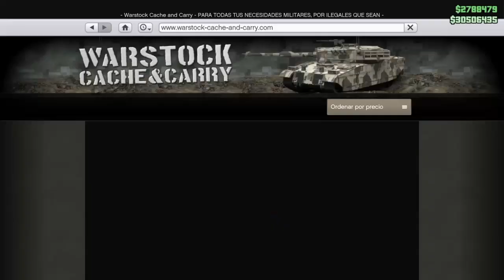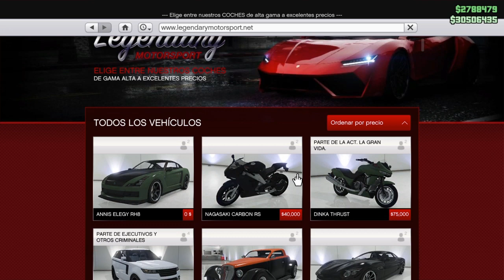NUEVO MÉTODO!! COMO PASAR COCHES A AMIGOS *SIN REQUISITOS* [GTA ONLINE - PS4/XBOX]